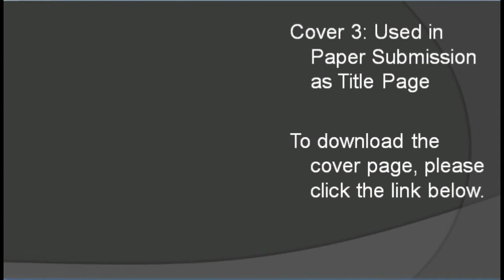COVER PAGE for Thesis/ Research FREE DOWNLOAD